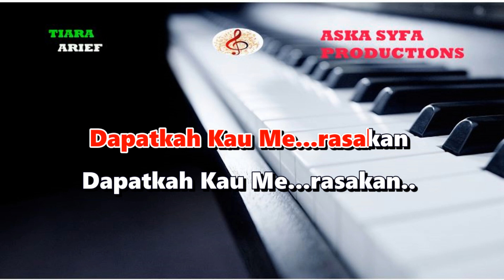TIARA-ARIEF [KARAOKE] NADA RENDAH PRIA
Karaoke tiara arief nada pria di buata nenggunakan organ tunggal dengan kualitas audio jernih,semoga bermanfaat untuk anda